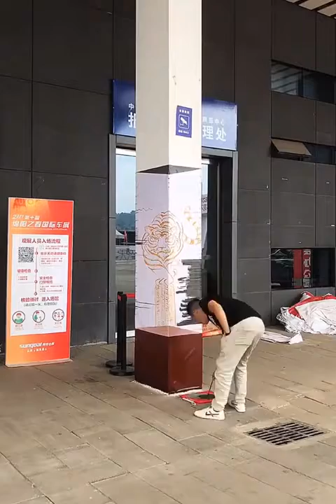People Who Are At Another Level #1- TikTok Trending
We update the latest videos on tiktok that are gaining strong worldwide attention on many different topics.